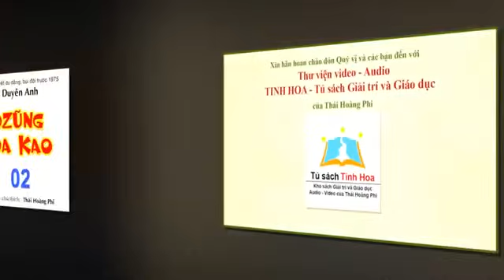DZŨNG ĐAKAO. Tập 02. Tác giả: Duyên Anh. Đọc và chú thích: Thái Hoàng Phi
TủSáchTinhHoa giới thiệu
Tiểu thuyết "DZŨNG ĐAKAO". Tập 01
Tác giả: NV. Duyên Anh
Người đọc: Thái Hoàng Phi
Tiểu sử:
Duyên Anh tên thật là Vũ Mộng Long, những bút hiệu khác là Thương Sinh, Mõ Báo, Thập Nguyên, Vạn Tóc Mai, Lệnh Hồ Xung, Thái Anh, Nã Cẩu, Bếp Nhỏ, Bếp Phụ và Độc Ngữ. Ông sinh ngày 16 tháng 8 năm 1935 tại làng Tường An, huyện Vũ Thư, tỉnh Thái Bình. Ông học tiểu học và trung học ở Thái Bình và Hà Nội.

Năm 1954, ông di cư vào Nam và từng làm đủ nghề: bán thuốc sơn đông mãi võ, theo đoàn cải lương lưu diễn, quảng cáo cho gánh xiếc rong, giữ xe đạp hội chợ, dạy kèm, dạy đàn ghi ta, dạy sáo.

Năm 1960, được sự nâng đỡ tận tình của nhà văn Nguyễn Mạnh Côn, Duyên Anh bắt đầu sự nghiệp văn chương và nổi tiếng ngay với tác phẩm đầu tay Hoa Thiên Lý. Tiếp theo đó là một loạt Thằng Côn, Thằng Vũ, Con Thúy. viết về những kỷ niệm ấu thơ tại miền quê Bắc Việt, giọng văn tha thiết, nhẹ nhàng và tình cảm.

Sau đó ông trở thành một ký giả, chủ bút, chủ báo, giám đốc nhà xuất bản. Duyên Anh đã cộng tác với hầu hết những tờ báo lớn ở miền Nam trước năm 1975 như: Xây dựng, Sống, Chính Luận, Công Luận, Con Ong, Tuổi Ngọc...

Có một dạo, Duyên Anh thường viết về giới giang hồ, bụi đời trong xã hội trước năm 1975. Trong tác phẩm của Duyên Anh ca ngợi lối sống phóng khoáng, bất cần đời của giới trẻ bị bế tắc trong cuộc sống. Tuy nhiên vẫn thấm đậm một tính cách nghĩa khí và các nhân vật của Duyên Anh đều sẵn sàng chết vì tình nghĩa và chữ tín của mình. Ngoài ra, ông cũng viết nhiều truyện ngắn và truyện dài cho thiếu nhi.

Tháng 10 năm 1983 Duyên Anh sang định cư tại Pháp. Một số tác phẩm ông viết ở Hải ngoại được dịch ra tiếng nước ngoài và dựng thành phim, như Đồi FanTa, Một Người Nga ở Sài Gòn. Thời gian này, ông cũng có viết thơ và soạn nhạc.

Năm 1985, ông bắt đầu cộng tác với tờ Ngày Nay và trở thành một trong những cây bút trụ cột của báo này.

Ngày 6 tháng 2 năm 1997, Duyên Anh mất vì bệnh xơ gan tại Paris, Pháp.

Đánh giá
Gần như có hai con người đối lập trong ông. Một Duyên Anh nhà văn có lối viết nhẹ nhàng, trong sáng, mơ mộng, đầy ấp tình người. Và một Duyên Anh nhà báo ngổ ngáo, tai tiếng, lắm kẻ thù với những bài viết sống sượng và cay độc. Ông được đánh giá là một nhà văn, nhà báo có chỗ đứng cao trong văn học nghệ thuật Việt Nam, sức sáng tạo dồi dào: 34 năm cầm bút với 101 tác phẩm.

Truyện của nhà văn Duyên Anh